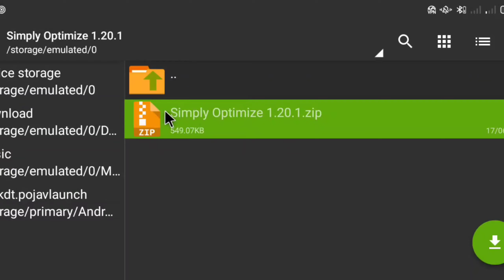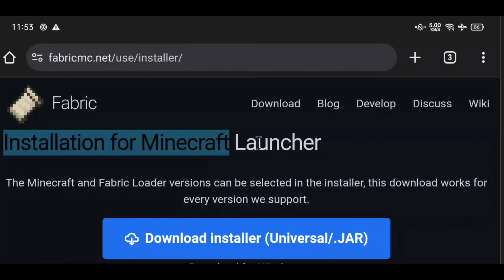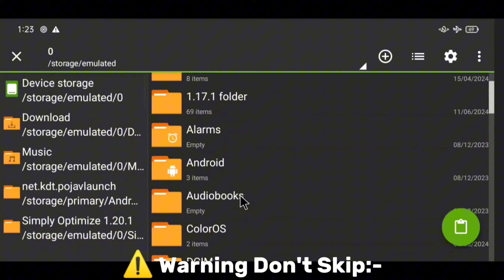How to Boost Pojavlauncher Fps With These MODS | 1.20.1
This Video is only Made For Entertainment Can't Hate It. last video in this year.

⚔️ VIDEO INFO :-

√Credits:-

✓ Editing By :- Me LoL😁
✓ Thumbnail By :- Me
✓ Video Clip Use :- @LivingLegendOP

© MUSIC_

[ I do not claim to own any of the music used

⚡BEST SERVER HOSTING :-If you're looking for the best game server for your modpack, look no further than BisectHosting. With servers in 20 locations worldwide and more than ten years of experience, they provide the smoothest and most enjoyable gaming experience. Their automated modpack installation and update system ensures your server is always up-to-date, and their 24/7 support team is available to help you with any game-related issues.